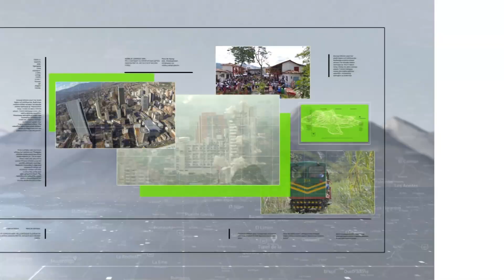Gobierno propone aumentar un año más de estudio - Teleantioquia Noticias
Una de las reformas que se espera para esta legislatura es la de la educación.. El gobierno publicó el proyecto respectivo, en el que se contempla, entre otros aspectos, la instauración del grado 12 en la formación básica.